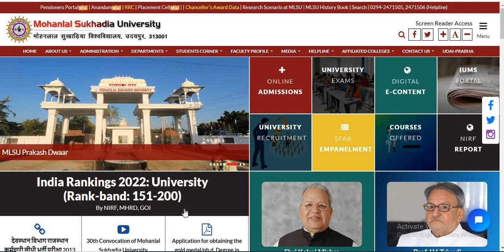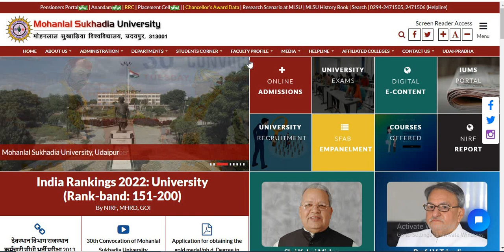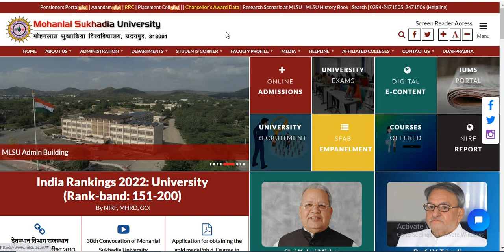MLSU Admit Card 2023 Declared। MLSU BA BSc BCom 1st 2nd 3rd Year Admit Card Download Kaise kare 2023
MLSU Admit card kaise download kre
MLSU Admit Card Download
MLSU ma admit Card 2023